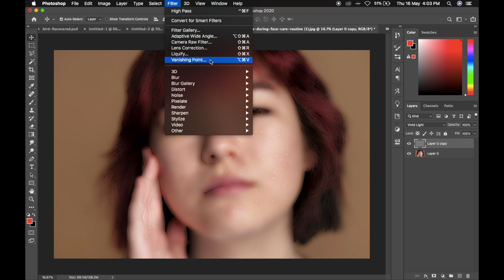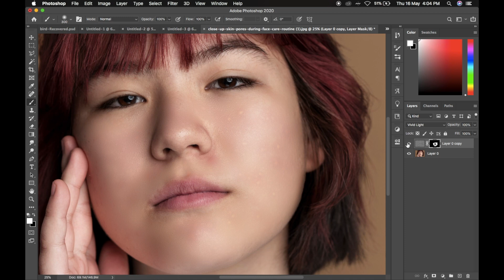Face Retouching - Skin Softening | Skin Retouching - 2024 | Iconicpro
Sunlight Effect  | Create light rays | Best Photoshop Tutorial | Iconicpro